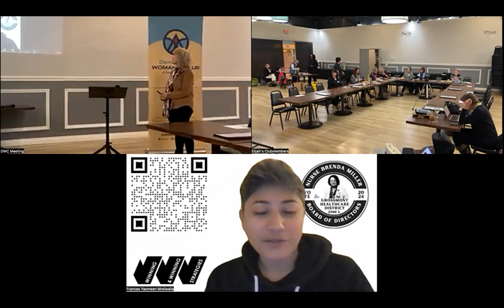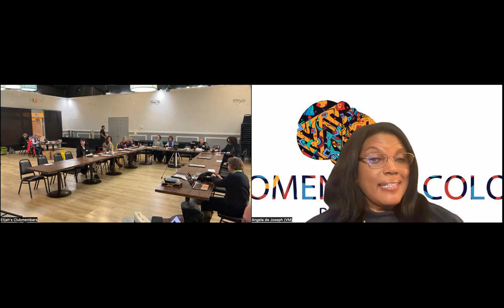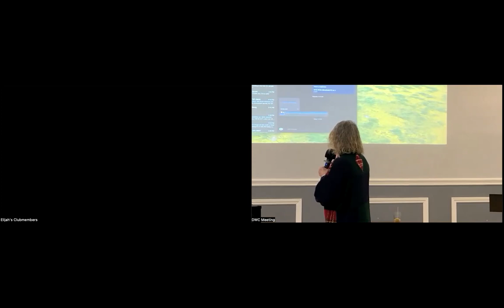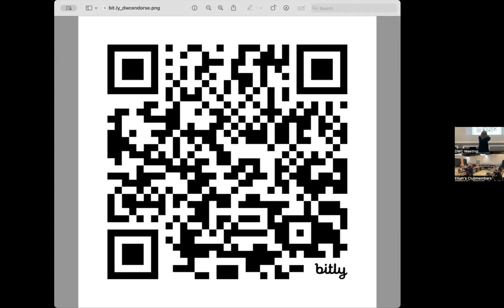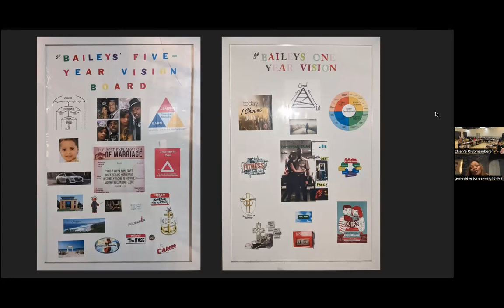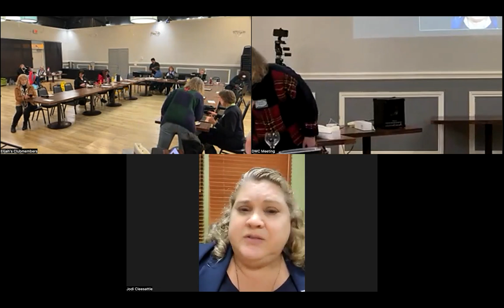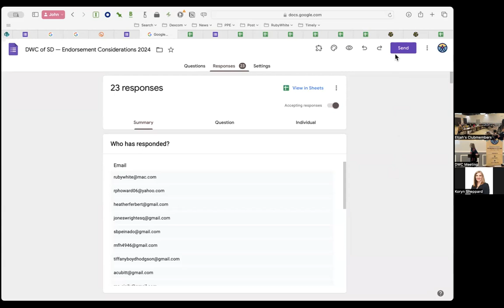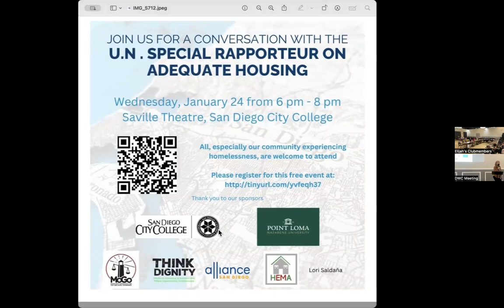Democratic Woman's Club — January 2024 Meeting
Candidates
Elected Officials/Representatives
Women of Color Roar Update – Angela de Joseph
Motivation for the New Year – Geneviéve Jones-Wright
Endorsement Strategy Vote – Yvonne Elkin
Endorsement Considerations – Yvonne Elkin
Jodi Cleesattle – SD County Superior Court Judicial Seat 41 Endorsed
Koryn Sheppard – SD County Superior Court Judicial Seat 43 Endorsed
Officer Reports
Announcements